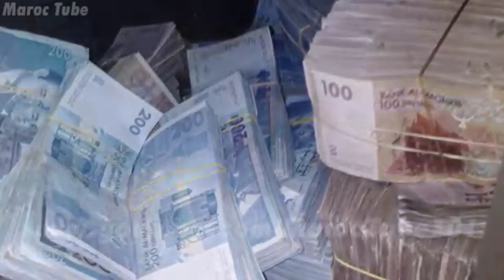Momo kai9aleb 3la L7awli ( Fin L7awli )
.2016Bayern Munich vs
Juventus 3 - 1 Full Goals  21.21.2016Bayern Munich vs Juventus 3 - 1 Full
Juventus vs Bayern Munich 2-4 1 1 Champions League